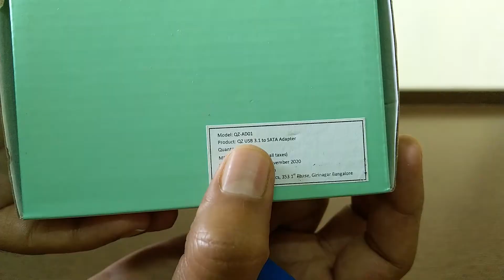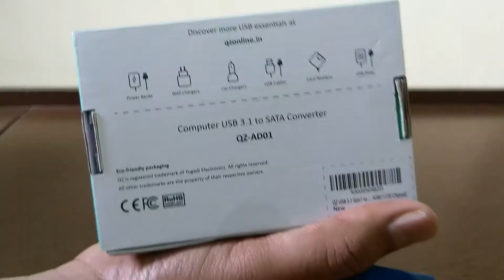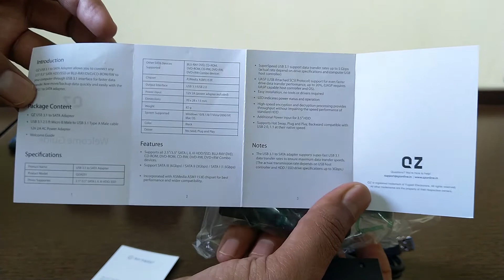हार्ड ड्राइव को पेनड्राइव की तरह कैसे यूज़ करें | QZ-AD01 Computer USB 3.1 To SATA Converter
दोस्तों आज के इस वीडियो में हम देखेंगे आप अपने हार्ड ड्राइव को कंप्यूटर पर पेन ड्राइव की तरह कैसे यूज कर सकते हैं इस वीडियो में अनबॉक्स करेंगे QZ-AD01 USB to SATA Convertor.

in this video we are going to see how we can use hard drive as an external pendrive onto your computer

00:00 - Introduction

00:54 - Review of QZ-AD01 Computer USB 3.1 To SATA Converter

What Parts Should I Upgrade On My PC ?

Which is better ssd or hard drive ? | क्या बेहतर है SSD या HDD ? |

How To Install Drivers On My PC ? | मैं अपने कंप्यूटर पर ड्राइवर्स कैसे इंस्टॉल कर सकता हूं |

How To Secure Netbanking | नेट बैंकिंग को सुरक्षित कैसे करें

Windows 10 Setup | Windows10 कैसे इनस्टॉल करें

मोबाइल का इंटरनेट कंप्यूटर पर कैसे यूज़ करें | how to use mobile internet on your PC

How To Change Monitor Refresh Rate In Windows 10 | मॉनिटर रिफ्रेश रेट विंडोज 10 मैं कैसे बदले.

Mobile Internet On Your PC Through Wi Fi | वाई फाई के माध्यम से आपके पीसी पर मोबाइल इंटरनेट.

आपके डिवाइसेस को वायरस से कैसे बचाएं | How To Protect Your Devices From Viruses Attack

टूल किट जो हर एक के घर में होना चाहिए | Must Have Tool Kit In Your DIY Box

एंड्राइड मोबाइल का स्क्रीन PC पर कैसे देखें | How To View Android Screen On PC

बेहतरीन कीबोर्ड & माउस आपके कंप्यूटर के लिए | Best Keyboard & Mouse For Your PC